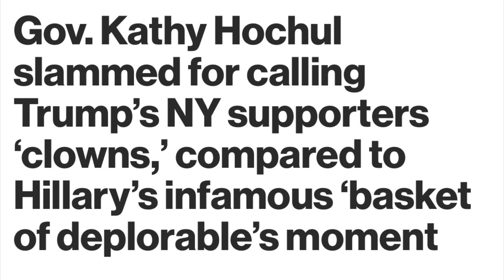May 25, 2024